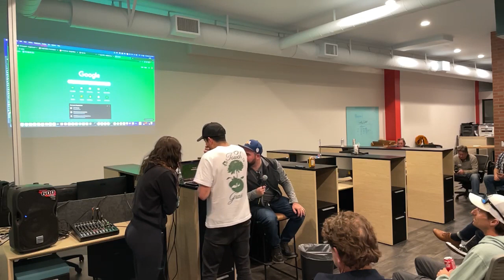ETH SD x Opolis: The Future of Work is Web3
Overview:
In this presentation, ETH SD hosted Joshua Lapidus (0xJoshua), a Founding Steward of Opolis and SporkDAO (the parent DAO of ETHDenver) for a discussion on the Future of Work in Web3.

Opolis is a Member-owned digital employment cooperative helping independent workers (which happens to also be everyone who works in and around DAOs) access high-quality group rate employment benefits like crypto/fiat payroll, health/dental/vision insurance, access to retirement accounts, etc.
Chapters:
0:00 - Start and Intros
1:57 - OxJoshua's Story
6:58 - Is Anyone from the ETH SD Community Already an Opolis Member?
13:07 - Incentivize Borrowing is Like Liquidity Mining
21:07 - Keeping ETH Denver Free
25:08 - Moloch
30:51 - Health and Dental Insurance with Opolis
37:41 - The Broken Employee vs. Employer Model
46:18 - Difficulties with Multi-National Corporations
52:07 - Will Opolis Go Outside of Web3?
56:59 - Devcon
1:02:42 - The Difference Between LLCs, C-Corps, & S-Corps
1:12:57 - POAPs
1:16:17 - Bufficorn Raffle
1:21:04 - Knowing Yourself